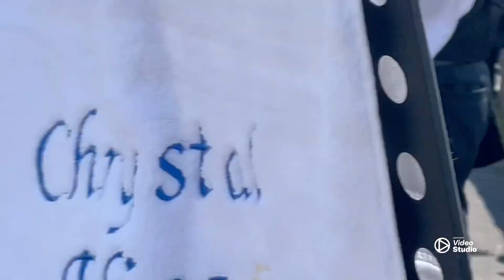The Steepholmers Birnbeck